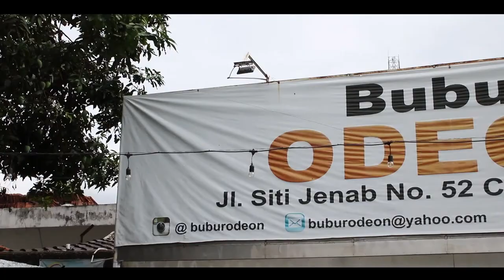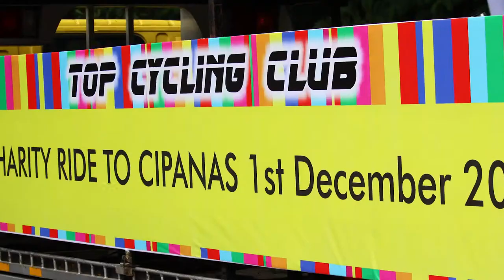TCC Charity Event 1 Dec 2018